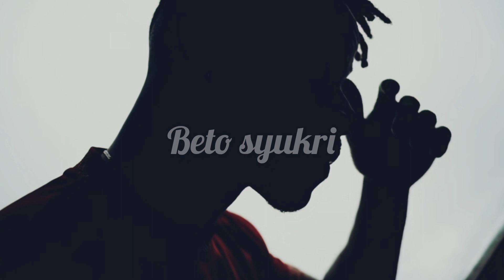PEMAIN TENGAH JDT, MOUSSA SIDIBE BERHIJRAH KE KELAB LIGA 1 INDONESIA, PERSIS SOLO.